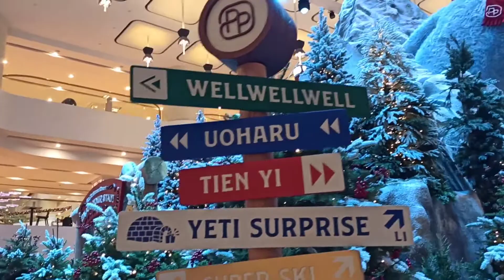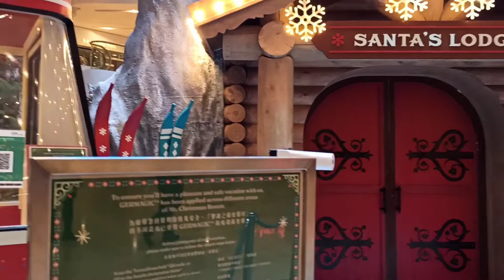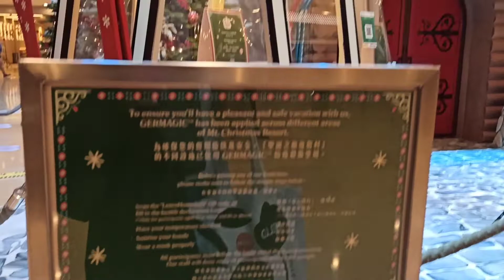THE PACIFIC PLACE CHRISTMAS DECORATIONS-SNOWY MOUNTAIN RESORT (ADMIRALTY MTR STATION EXIT F)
At exactly MTR Admiralty station exit F,you can see the snowy Mt Christmas with Papa yeti waving for a  welcome to a many surprises &joy.